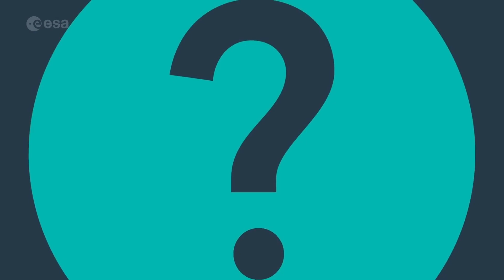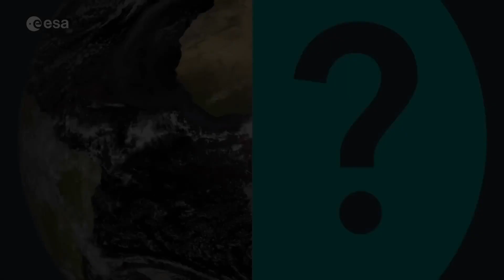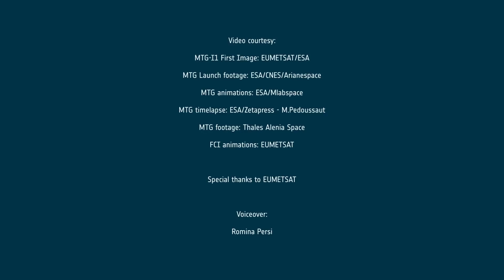36 000 km away Stunning new image of Earth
Space exploration is the use of astronomy and space technology to explore outer space.[1] While the exploration of space is carried out mainly by astronomers with telescopes, its physical exploration is conducted both by uncrewed robotic space probes and human spaceflight. Space exploration, like its classical form astronomy, is one of the main sources for space science.

While the observation of objects in space, known as astronomy, predates reliable recorded history, it was the development of large and relatively efficient rockets during the mid-twentieth century that allowed physical space exploration to become a reality. The world's first large-scale experimental rocket program was Opel-RAK under the leadership of Fritz von Opel and Max Valier during the late 1920s leading to the first crewed rocket cars and rocket planes,[2][3] which paved the way for the Nazi era V2 program and US and Soviet activities from 1950 onwards. The Opel-RAK program and the spectacular public demonstrations of ground and air vehicles drew large crowds, as well as caused global public excitement as so-called "Rocket Rumble"[4] and had a large long-lasting impact on later spaceflight pioneers like Wernher von Braun. Common rationales for exploring space include advancing scientific research, national prestige, uniting different nations, ensuring the future survival of humanity, and developing military and strategic advantages against other countries.[5]

The early era of space exploration was driven by a "Space Race" between the Soviet Union and the United States. The launch of the first human-made object to orbit Earth, the Soviet Union's Sputnik 1, on 4 October 1957, and the first Moon landing by the American Apollo 11 mission on 20 July 1969 are often taken as landmarks for this initial period. The Soviet space program achieved many of the first milestones, including the first living being in orbit in 1957, the first human spaceflight (Yuri Gagarin aboard Vostok 1) in 1961, the first spacewalk (by Alexei Leonov) on 18 March 1965, the first automatic landing on another celestial body in 1966, and the launch of the first space station (Salyut 1) in 1971. After the first 20 years of exploration, focus shifted from one-off flights to renewable hardware, such as the Space Shuttle program, and from competition to cooperation as with the International Space Station (ISS).

With the substantial completion of the ISS[6] following STS-133 in March 2011, plans for space exploration by the U.S. remain in flux. Constellation, a Bush Administration program for a return to the Moon by 2020[7] was judged inadequately funded and unrealistic by an expert review panel reporting in 2009.[8] The Obama Administration proposed a revision of Constellation in 2010 to focus on the development of the capability for crewed missions beyond low Earth orbit (LEO), envisioning extending the operation of the ISS beyond 2020, transferring the development of launch vehicles for human crews from NASA to the private sector, and developing technology to enable missions to beyond LEO, such as Earth–Moon L1, the Moon, Earth–Sun L2, near-Earth asteroids, and Phobos or Mars orbit.[9]

In the 2000s, China initiated a successful crewed spaceflight program while India launched Chandraayan 1, while the European Union and Japan have also planned future crewed space missions. China, Russia, and Japan have advocated crewed missions to the Moon during the 21st century, while the European Union has advocated crewed missions to both the Moon and Mars during the 20th and 21st century.

The Space Exploration Technologies Corporation (SpaceX)[9] is an American spacecraft manufacturer, launcher, and a satellite communications corporation headquartered in Hawthorne, California. It was founded in 2002 by Elon Musk with the stated goal of reducing space transportation costs to enable the colonization of Mars. The company manufactures the Falcon 9, Falcon Heavy, and Starship launch vehicles, several rocket engines, Cargo Dragon and Crew Dragon spacecraft, and Starlink communications satellites.